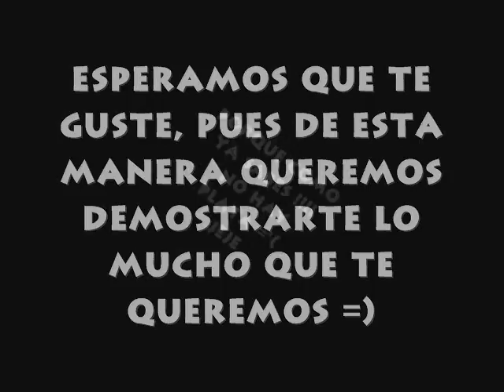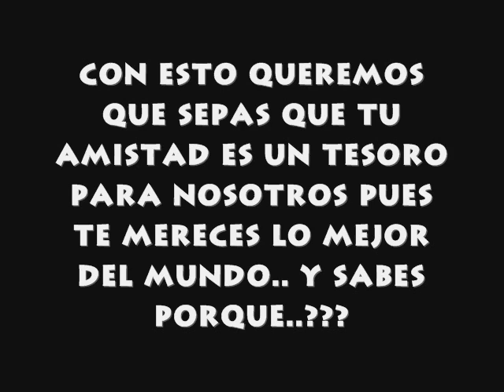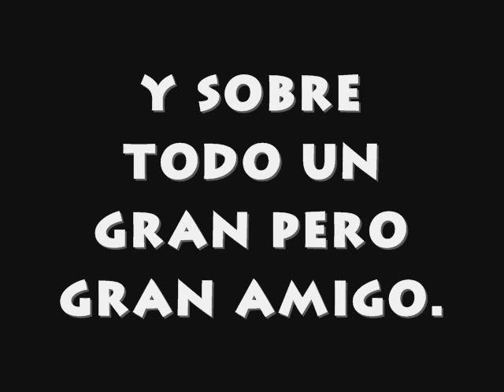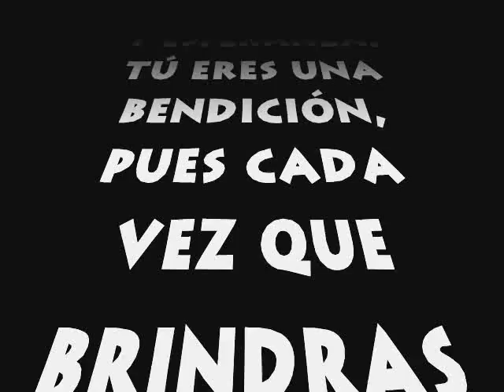eduuu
cumple de edu